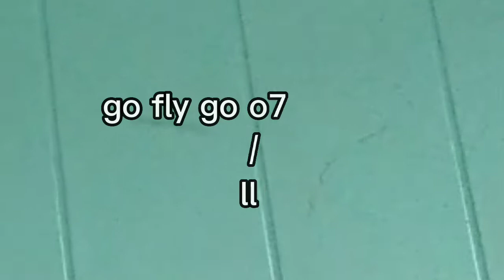trying every sauce on a dorito | challenge | update video